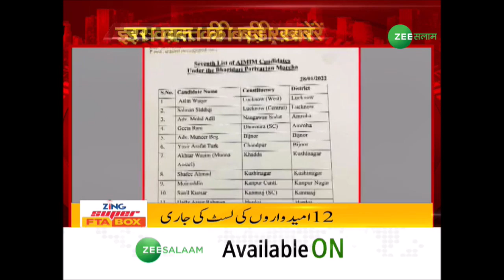Today's Top News | AIMIM ने उम्मीदवारों की जारी की 7वीं लिस्ट | Election Commission Meeting | Urdu